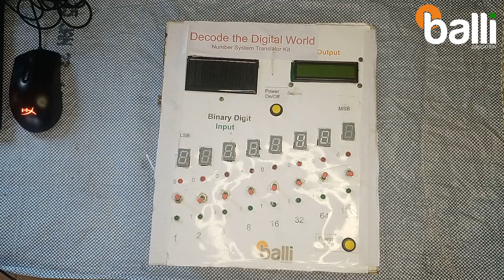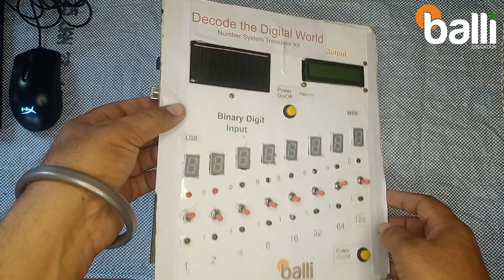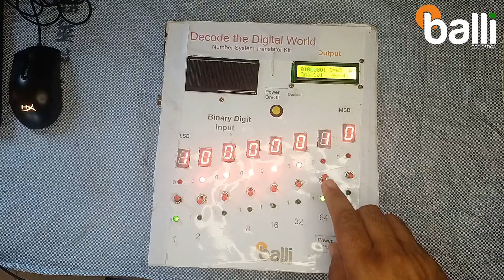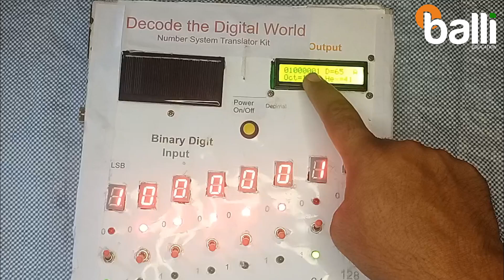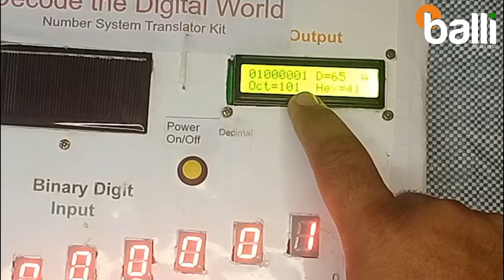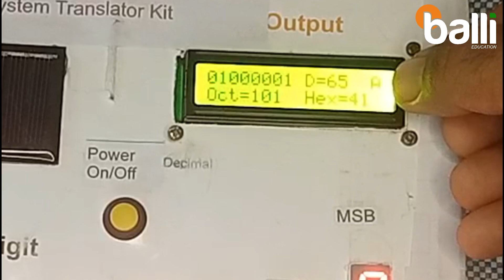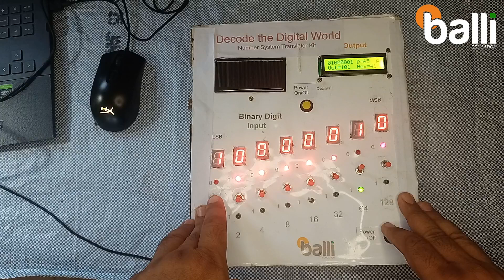Arduino Digital Decoder Kit:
Arduino Digital Decoder Kit:  Convert Binary Digits to Decimal, Octal, Hexadecimal, and ASCII Characters

Struggling with binary?  This kit unlocks the secrets, converting binary digits to decimal, octal, hexadecimal, and even ASCII characters!

Build it yourself using an Arduino Uno, LCD screen, and rechargeable battery (bonus points for solar power!).